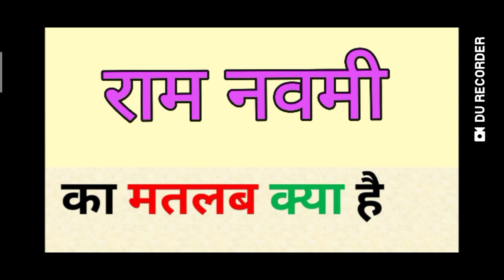Ram Navami ka matlab kya hota hai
Ram Navami meaning in hindi
english to hindi
word meaning
what is ram navami
राम नवमी का हिंदी अर्थ